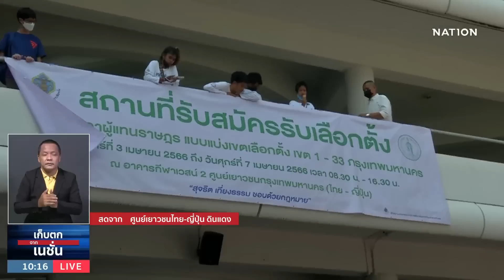เก็บตกจากเนชั่น | 3 เม.ย. 66 | FULL | NationTV22